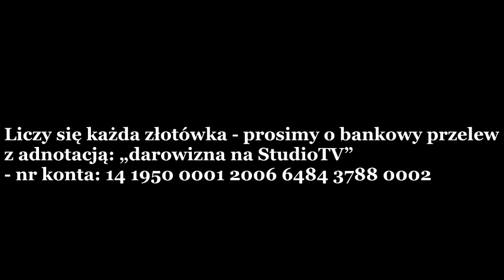Sprawa Epsteina, Izrael przed MTK, marsz "Polskich Patriotów" w obronie Kamińskiego i Wąsika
Leszek Szostak w CEPolska: Sprawa Epsteina, Izrael oskarżony przez Południowa Afryke przed Międzynarodowym Trybunałem Karnym, "polska dyskoteka polityczna" w/s Kamińskiego i Wąsika